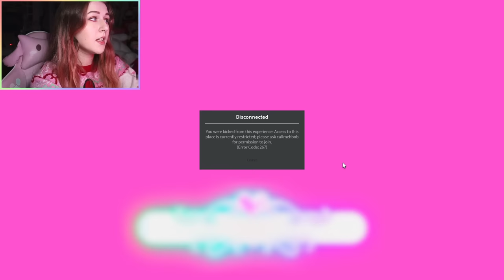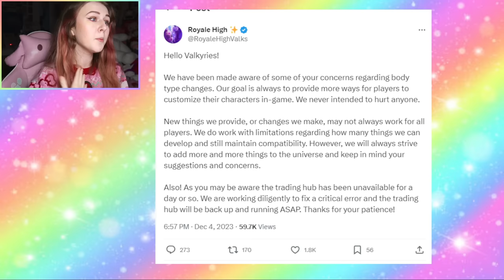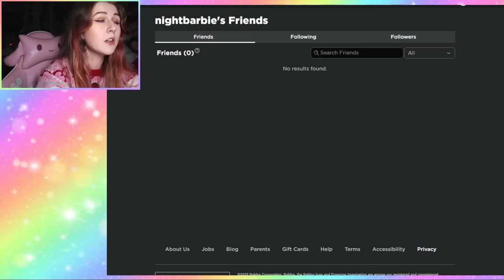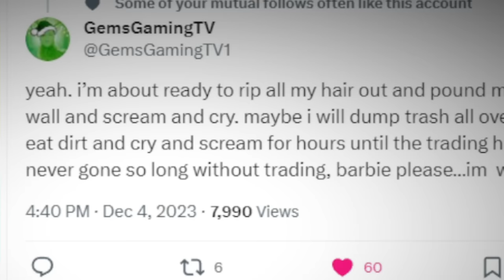THE TRADING HUB HAS BEEN DOWN FOR DAYS! 💔 ROYALE HIGH SAID THIS! ROBLOX Glitterfrost News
🌈 Hey guys! It's Haley here. Welcome back to another Roblox Royale High video on my channel. In today's video THE TRADING HUB HAS BEEN DOWN FOR DAYS! 💔 ROYALE HIGH SAID THIS! ROBLOX Glitterfrost News